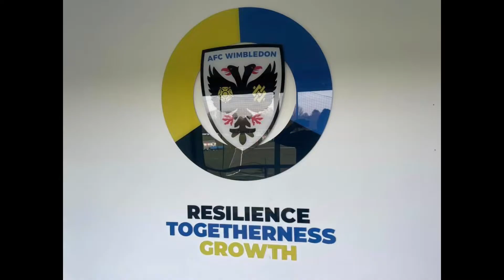POSH VS WIMBLEDON VLOG!!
FRIDAY NIGHT UPLOAD YOU LOVE TO SEE IT!!!

Can’t wait for you all to see this, sorry there is no highlights but overall, a very good video!

Hope you’ve all had a great week!

UP THE POSH 💙

THEPOSHGK 🧤🧤🧤🔵⚽️